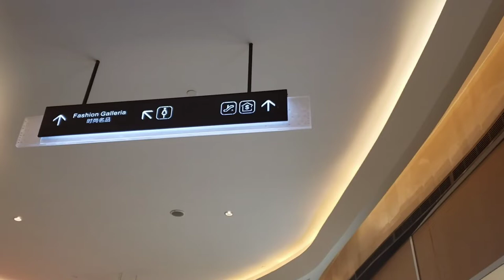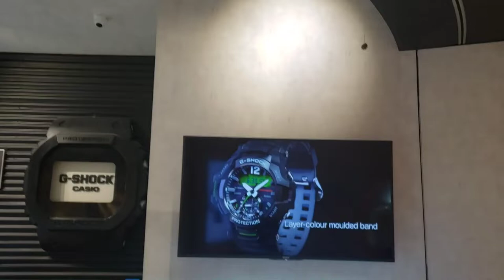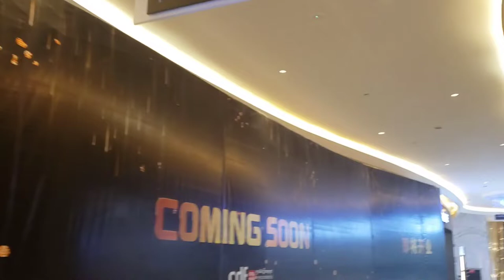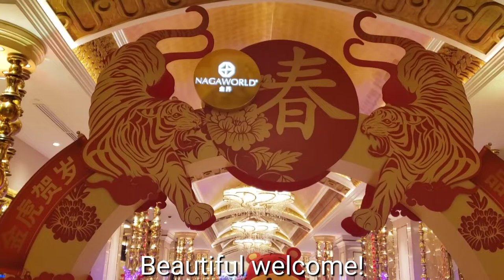Underground Stores on 02-02-2022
Duty-free underground stores were taken in Phnom Penh at NagaWorld the biggest casino in the kingdom